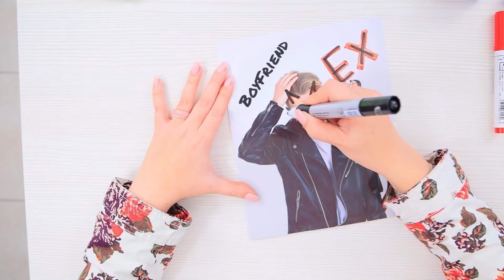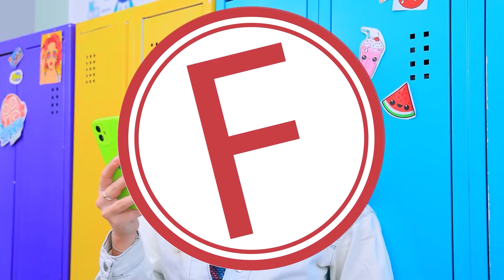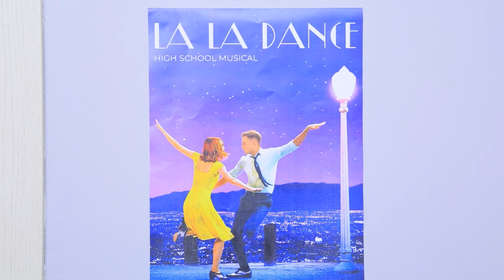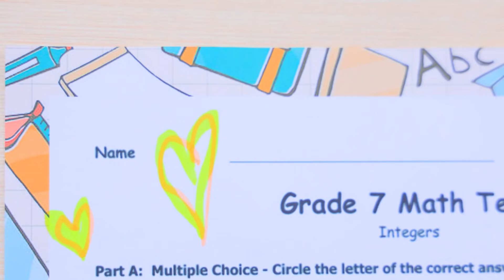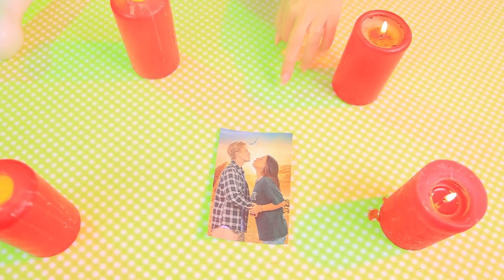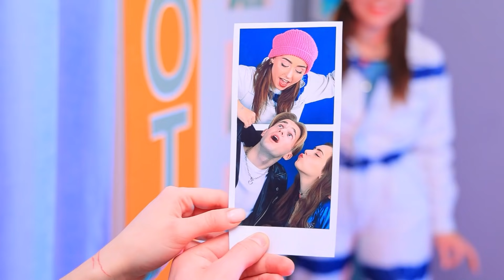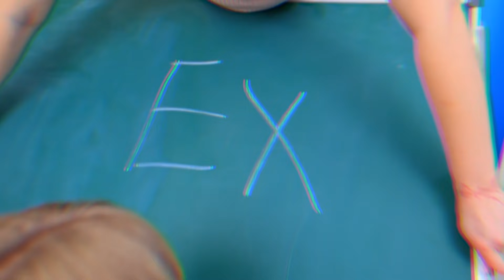学校の新入生は元カレ！まだ引きずってるよ！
元カレと同じクラスになりたいですか？ ポリーはとても怒ってる。 元カレが、新入生として入っていたから。 彼女はまだ彼に気があるみたいで… どうなるんだろう？